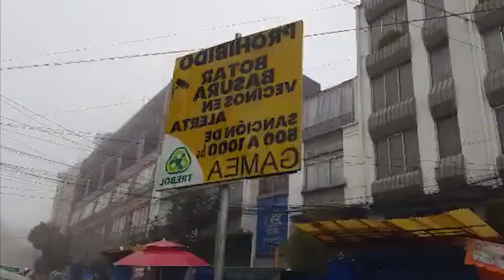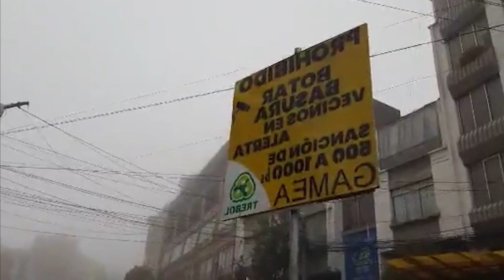ASÍ SE ENCUENTRA LAS ZONAS CENTRICAS LLENO DE B4SURA EN LA CIUDAD DEL ALTO..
COMERCIANTES PIDEN HACER ALGO A LAS AUTORIDADES...
Bolivia Asisenecuntralaciudaddelalto Evacopa ciudaddelalto-bolivia.